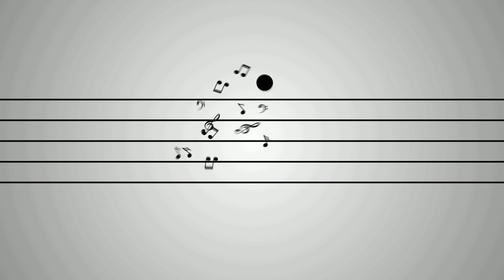TRÍO JUVENTUD - XVIII Concurso Nacional del Tiple Charalá, Santander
Parte de nuestra participación en el XVIII Concurso Nacional del Tiple Pedro Nel Martínez en Charalá, Santander celebrado los días 3 y 4 de Noviembre de 2018